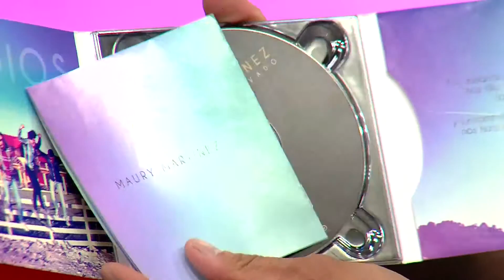Maury Martínez se presenta en El Ascensor (completo)